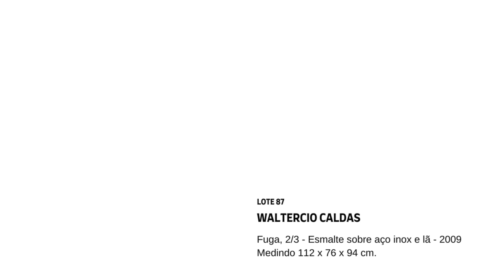Waltercio Caldas - Fuga, 2/3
Waltercio Caldas - Fuga, 2/3 - Esmalte sobre aço inox e lã - 2009 - Medindo 112 x 76 x 94 cm.